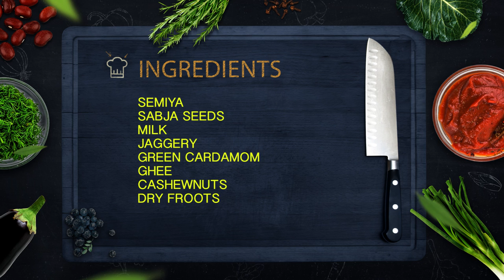TRADITIONAL KHEER BY 106 MASTANAMMA || COUNTRY FOODS